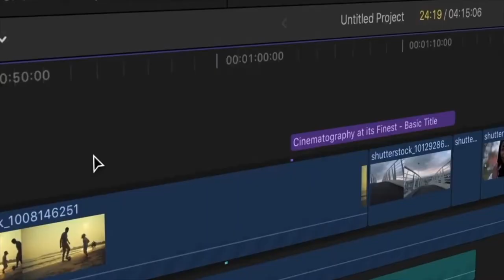"വ്യക്തിത്വം ഉള്ളവർ ആയിരിക്കുവ" II നേർവഴി || EP - 6 || Directed by Gigi Palasseri